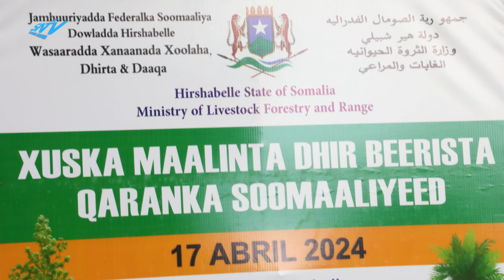Munaasabadda maalinta dhireynta Soomaaliya ayaa lagu qabtay magaalada Jowhar.